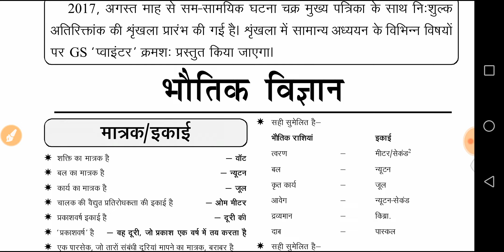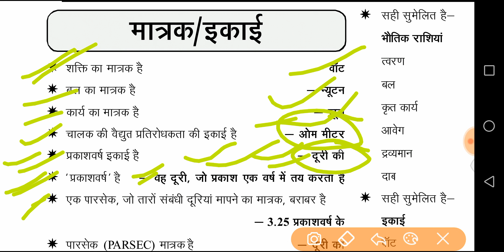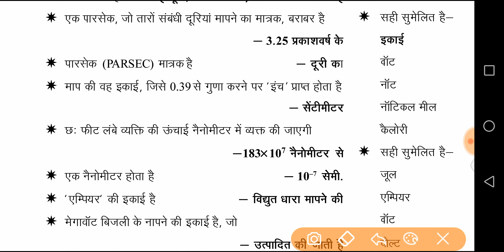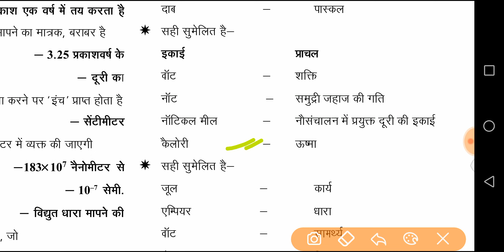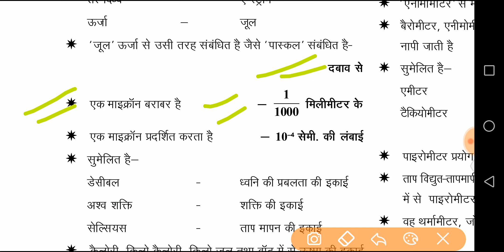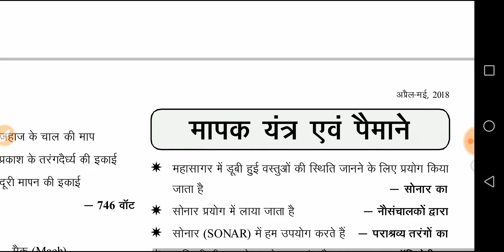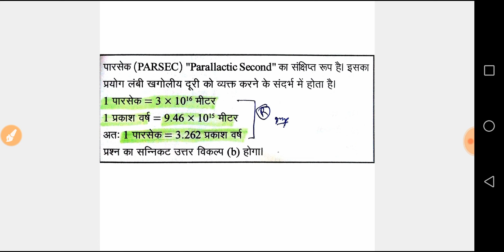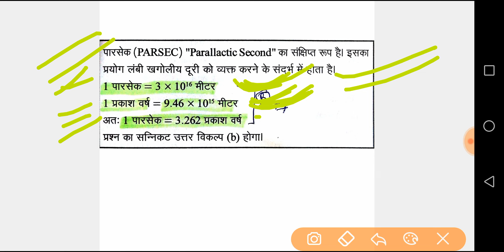Ghatnachakra gs pointer (physics) part 1, upsssc lower pcs 2019, uppcs pre 2019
Ghatnachakra gs pointer (physics) part 1